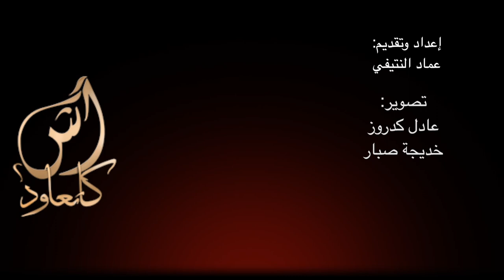Le360.ma • آش كاتعود محمد مهيول